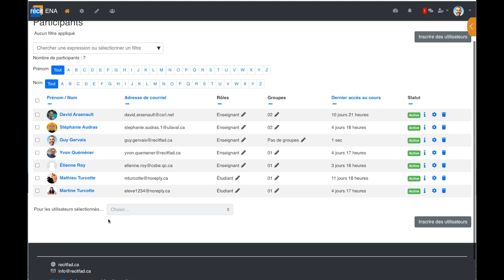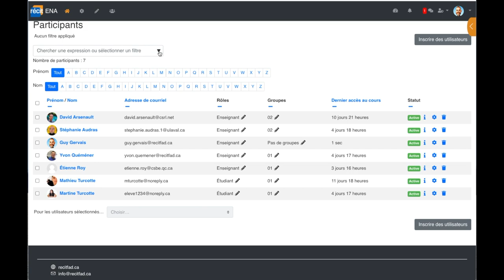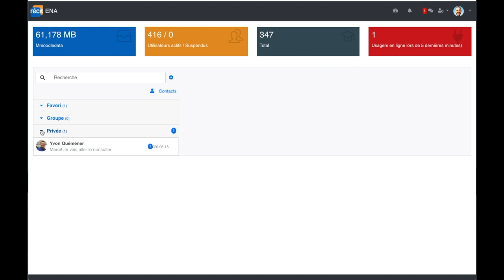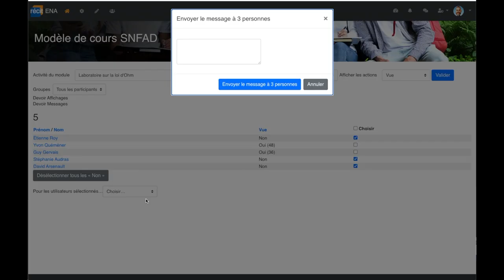Messagerie - SN RÉCIT FAD